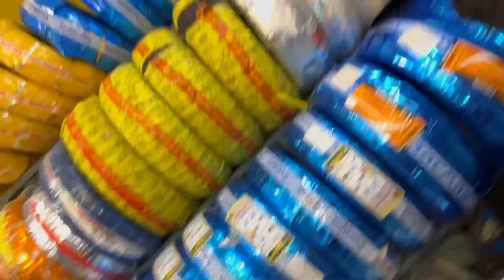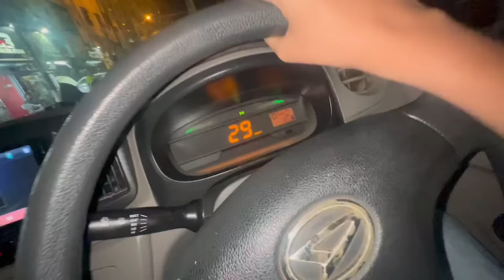Rs 80,000 Ke Rims Lagwaliye Car Me!😳| Vampire YT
SAMSUNG A6,A7,A8,A9,A70,A80,A52,A56,S8,S9,S10,J5,J6,J7,

SAMSUNG A6,A7,A8,A9,J5,J7,J9,S7,S8,S9,S10,S12,A56,A70,A80